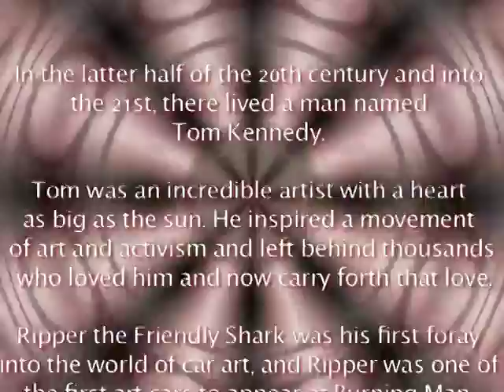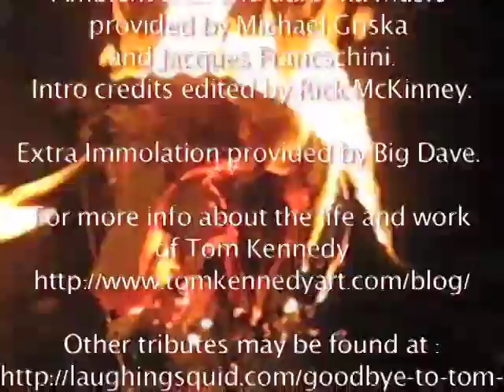An Evening of Thought and Remembrance of Tom Kennedy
In the latter half of the 20th century and into the 21st, there lived a man named Tom Kennedy. Tom was an incredible artist with a heart as big as the sun. He inspired a movement of art and activism and left behind thousands who loved him and now carry forth that love. Ripper the Friendly Shark was his first foray into the world of car art, and Ripper was one of the first art cars to appear at Burning Man. With the introduction of Ripper the face of a nation would begin to change.. to that of a very friendly shark. Witness now but one example of one community's love of the work and life of Tom Kennedy.